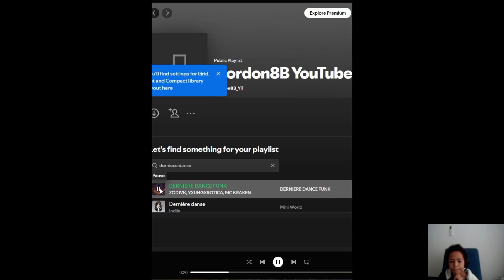Gordon8B Reacting To Derniece Dance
❓ Have you been to any of the places I have been too in my videos?
❓ Which videos would you like to see me make?
✔ Adventure
✔ Fun
✔ Beach
✔ Forest
✔ Rivers
✔ Mountains
✔ Paragliding
✔ Swimming

Fifa8B -    / @gordonbgoezez

Friends and Family Channel
Dad -    / @bamasterminds
Mom -    / @elroynitaheyns
Friend -    / @icewolfplayz69

Suggest any new games I should play in the comments

I just got an editor Kingston that edits my shorts if anyone wants to edit my videos you can give me some suggestions

Looking For A Rocket League Duo
Have To Be Over Silver
Have To Have Discord
Have To Speak English
Have A YouTube Video (OPTIONAL)